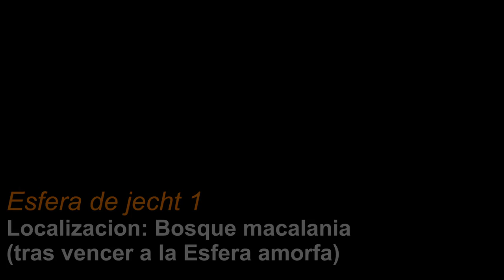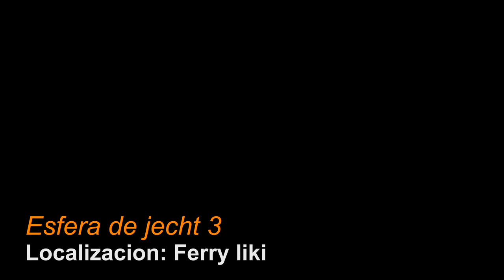Final fantasy X - Localizacion de las 10 Esferas de jecht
En esta ocasion tengo el placer de mostraros en un solo video todas las localizaciones exactas de las Esferas de jecht, cabe decir que la primera de ellas se obtiene en el Bosque macalania (tras el combate contra la Esfera amorfa) acto seguido apareceran todas las demas en los lugares correspondientes
Esfera de Auron [19:35]: Senda de las rocas hongo, al lado del elevador
Esfera de Braska [22:20]: Sendero Monte gagazet
Esfera de jecht 1 [1:30]: Tras vencer a la Esfera amorfa
Esfera de jecht 2 [5:10]: Pueblo besaid (necesario vencer a Valefor oscuro)
Esfera de jecht 3 [7:15]: Ferry liki, en el camarote
Esfera de jecht 4 [9:25]: Luca, Sotano A
Esfera de jecht 5 [11:05]: Camino miihen, sur del viejo camino
Esfera de jecht 6 [12:45]: Rio de la luna
Esfera de jecht 7 [14:55]: Llanura rayos, Zona sur
Esfera de jecht 8 [16:10]: Bosque macalania, al comienzo

Por supuesto, el premio por obtener estas preciadas Esferas es el desbloqueo de los turbos de Auron (al obtener 3, aprendera Estrella fugaz, y al obtener las 10, Huracan) y el correspondiente Trofeo